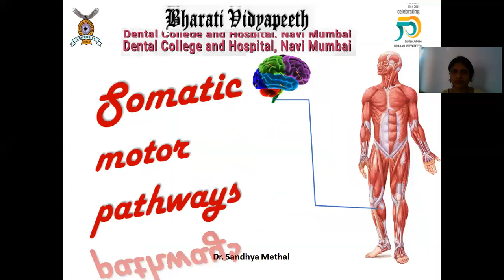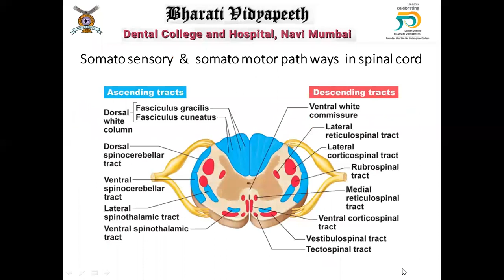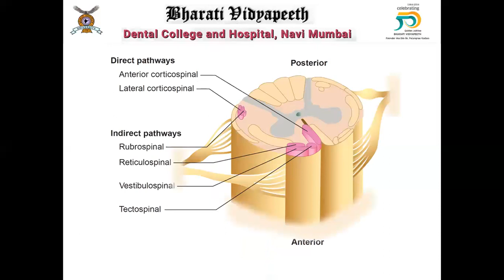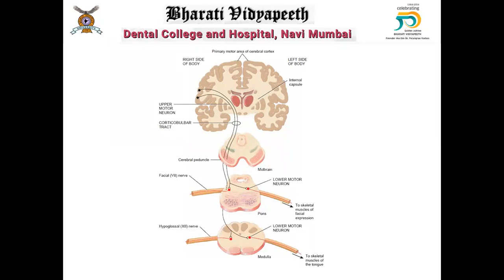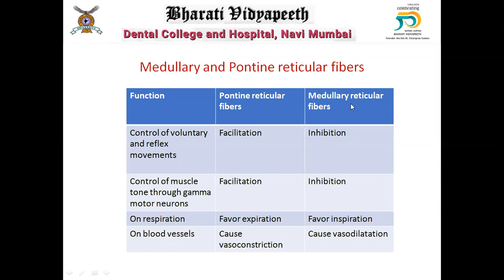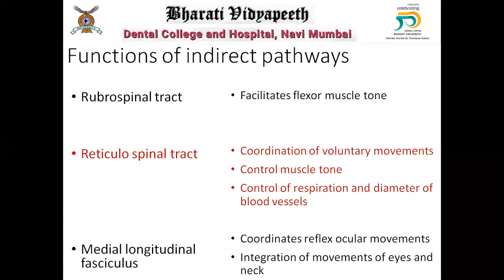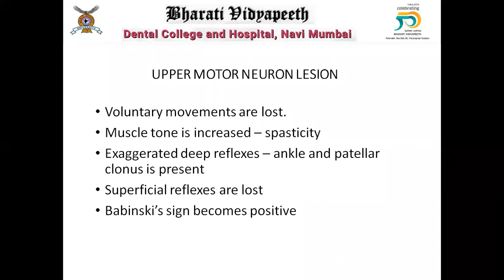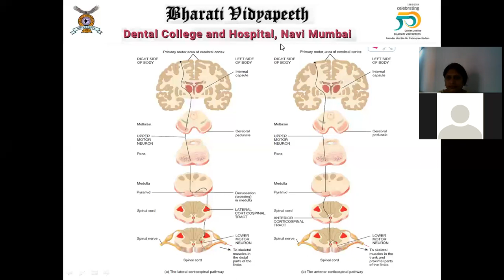Motor Pathways by Dr Sandhya Methal